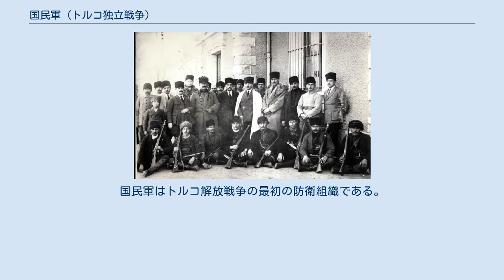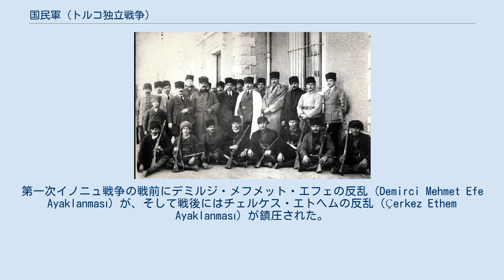国民軍 (トルコ独立戦争)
国民軍（こくみんぐん、 トルコ語: Kuvâ-yi Milliye）は、トルコのアナトリア地方がギリシャ、イギリス、フランス、イタリア、アルメニア連合により占領され、ムドロス休戦協定とともに不平等条約がつきつけられるなかで、複数の地域でオスマン帝国軍が武装し武器を分配したことで誕生した、トルコの国民反抗組織に与えられた名称である。
国民軍はトルコ解放戦争の最初の防衛組織である。
国民軍の構成員は1919年末までは西アナトリア地方において6500人から7500人程度であったが、1920年中ごろには15000人にまで達していたと推測されている。
 最初の運動は南部戦線のデョルトヨル(Dörtyol)郡で1918年12月19日にフランスに対して始まった。
この原因はフランスが占領においてアルメニアと共謀したことであった。
第二の反抗運動はギリシャによるイズミル占領の後、国家主義者や愛国心をもつ将校が民衆を組織してエーゲ海地方で公式に開始した。
西アナトリアの国民軍は正規軍が整備されるまでギリシャ軍に対してヒットエンドラン戦術などを用いて戦った。
アダナ(Adana)、マラシュ(Maraş)、アンテップ(Antep)、ウルファ(Urfa)などの南部戦線地点では、秩序や規律を整えた国民軍がトルコ解放戦争を主導した。
 活動の内容を記録した一部の書物がアリ・エレン(Ari Eren)によって明らかにされている。
 地方の民間組織で武装集団として世に出た国民軍は規律ある軍隊である占領軍に対して、いわゆるゲリラ戦をとった。
組織された抵抗運動は、イズミルがギリシャの手に落ちた後、エーゲ海地方で国民軍としてはじまり、独自の地方組織として広く知られるようになった。
 地方組織である国民軍は、その後トルコ大国民議会の創設とともに統合され、第一次イノニュ戦争の時期には規律ある軍隊となっていた。
 国民軍の第一の目標は国家及び民族の優越性を認めず、トルコ国民が自身の国旗のもとで生きる権利と独自性を形成することであった。
 規律ある軍隊へと変遷していく頃に構成員内で反抗が発生した。
第一次イノニュ戦争の戦前にデミルジ・メフメット・エフェの反乱（Demirci Mehmet Efe Ayaklanması）が、そして戦後にはチェルケス・エトヘムの反乱（Çerkez Ethem Ayaklanması）が鎮圧された。